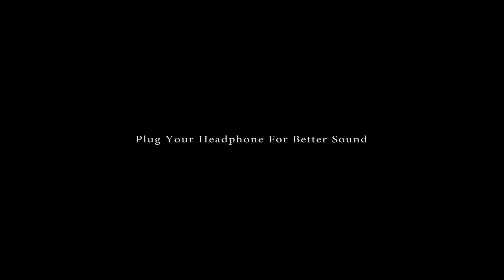Best Crime Investigation Triller Movie Review in Malayalam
agent sai sreenivasa athreya
Naveen poulyshetty
crime thriller
investigation Triller
movie review
Triller movies